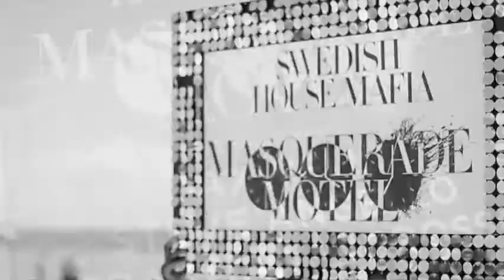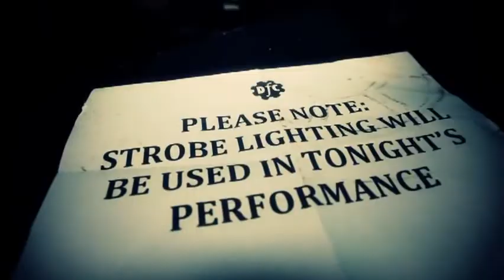Swedish House Mafia Save The World DJ Radikall Video Mix